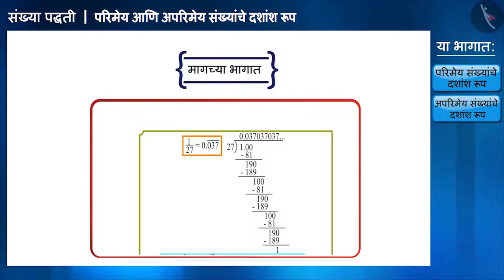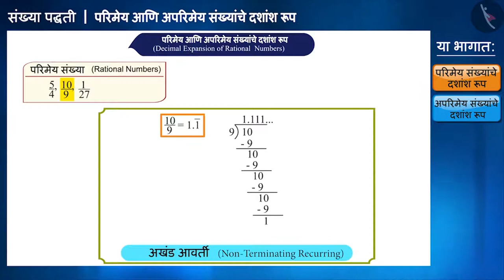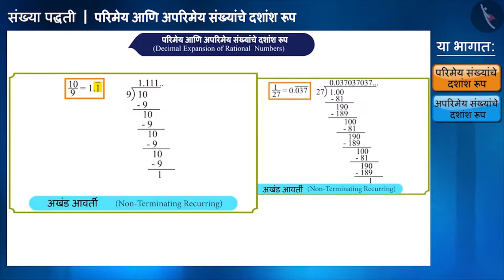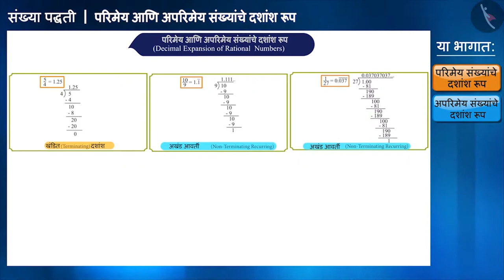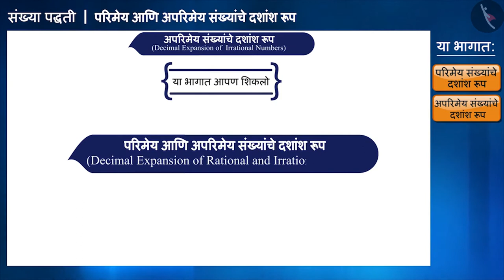परिमेय व अपरिमेय संख्यांचे दशांश रूप|Part 1/3|Decimal Expansion (Real Numbers)|Marathi|Class 9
परिमेय व अपरिमेय संख्यांचे दशांश रूप|Part 1/3|Decimal Expansion (Real Numbers)|Marathi|Class 9 | वास्तव संख्या | कक्षा 9 | NCERT | संख्या पद्धती

Decimal Expansion (Real Numbers) | Real Numbers | Grade 9 | NCERT | Number Systems

Welcome to part 1 of Decimal Expansion (Real Numbers). In this video, we will discuss the concept of Decimal Expansion (Real Numbers).